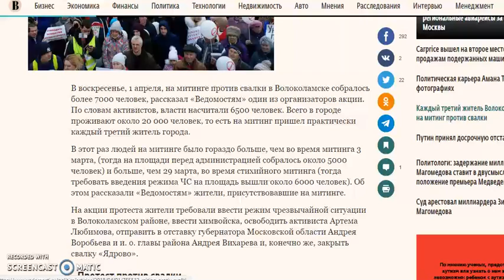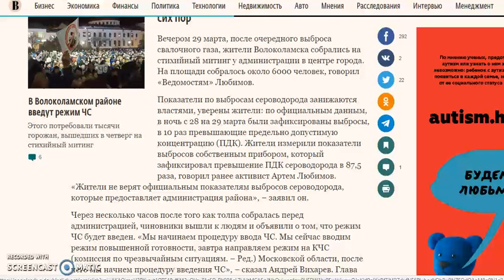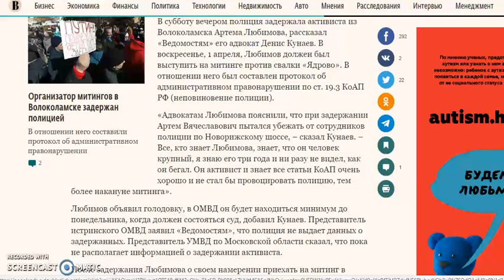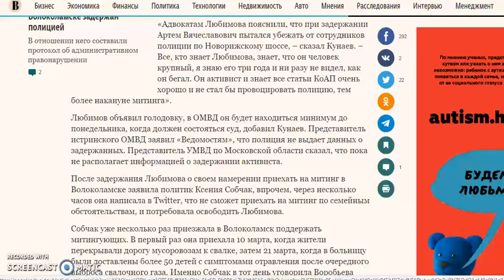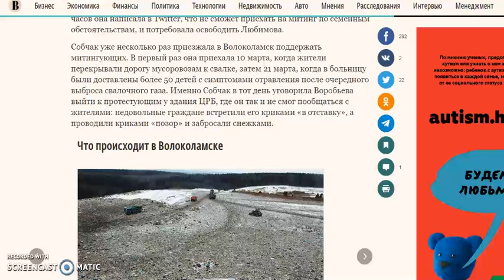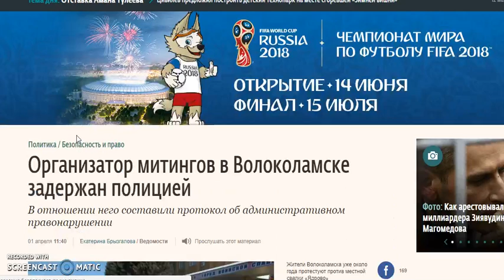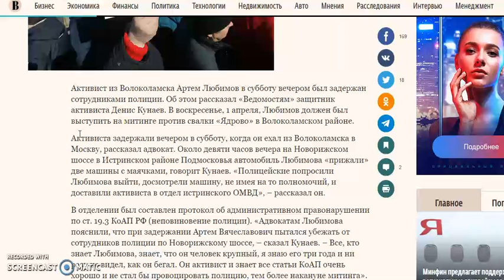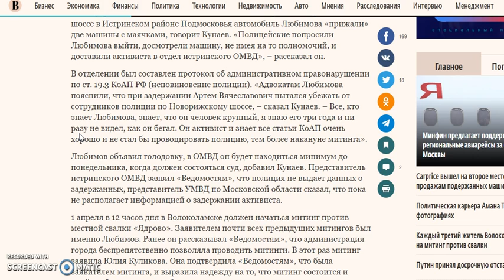Волоколамск Митинг Ядрово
Волоколамск Митинг Ядрово... Более 6000 жителей Волоколамского района Московской области собрались на митинг с требованием закрыть мусорную свалку "Ядрово" и освободить Артема Любимова!

Всего Доброго!